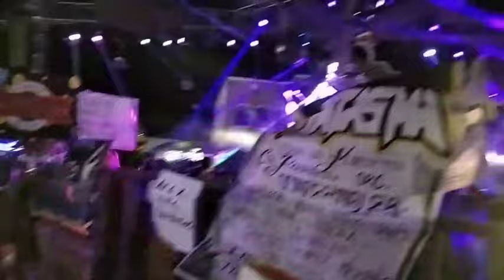👻 ASI SE PRESENTO 👻 SONIDO FANTASMA 👻 EN BOXAXNI HIDALGO 10 JUNIO 2023